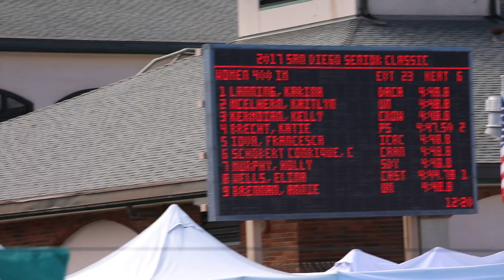Elina Wells' 400 yd IM at SI Senior Classic February 2017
Elina's 400 yd IM at SI Senior Classic